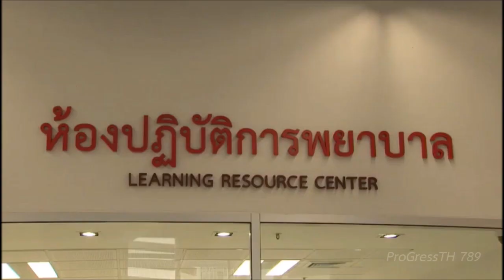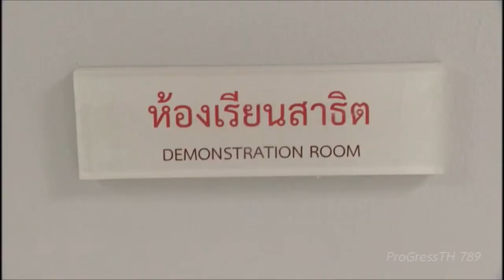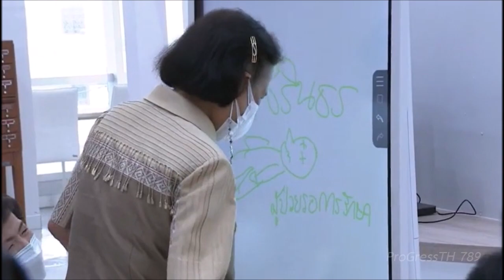กรมสมเด็จพระเทพ ฯ ทรงบาตรพระสงฆ์ เนื่องในโอกาสวันกำเนิดสถาบันการพยาบาลศรีสวรินทิรา สภากาชาดไทย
วันพฤหัสบดีที่ ๑๖ มิถุนายน ๒๕๖๕ สมเด็จพระกนิษฐาธิราชเจ้า กรมสมเด็จพระเทพรัตนราชสุดาฯ สยามบรมราชกุมารี เสด็จพระราชดำเนินไปยังอาคารสิรินธรานุสรณ์ ๖๐ พรรษา สถาบันการพยาบาลศรีสวรินทิรา สภากาชาดไทย ทรงบาตรพระสงฆ์ ๑๐ รูป เนื่องในโอกาสวันกำเนิดสถาบันการพยาบาลศรีสวรินทิรา สภากาชาดไทย (๑๐๘ ปี วิทยาลัยพยาบาลสภากาชาดไทย)

สถาบันการพยาบาลศรีสวรินทิรา สภากาชาดไทย กำเนิดขึ้นโดยพระราชประสงค์ของพระบาทสมเด็จพระมงกุฎเกล้าเจ้าอยู่หัว เมื่อวันที่ ๑๖ มิถุนายน ๒๔๕๗ นับเป็นสถาบันแห่งแรกที่เปิดสอนหลักสูตรวิชาการพยาบาลในประเทศไทย ได้ยกฐานะเป็นสถาบันอุดมศึกษาตามพระราชบัญญัติ "สถาบันการพยาบาลศรีสวรินทิรา สภากาชาดไทย" พ.ศ.๒๕๕๙ ปัจจุบัน ได้ดำเนินงานตามพันธกิจของสถาบันอุดมศึกษา ที่สอดคล้องกับยุทธศาสตร์ของสถาบัน สภากาชาดไทย และประเทศชาติ ก่อให้เกิดประโยชน์ต่อสังคม ในการผลิตบุคลากรทางการพยาบาลให้มีคุณภาพและศักยภาพในการทำคุณประโยชน์แก่เพื่อนมนุษย์ กอปรด้วยคุณธรรม และสำนึกรับผิดชอบต่อสังคม ตามปณิธานของสถาบัน ทั้งยังมีวิสัยทัศน์เป็นสถาบันการศึกษาพยาบาลชั้นสูงที่มีผลผลิตทางวิชาการนวัตกรรมที่ได้รับการยอมรับในระดับชาติ และนานาชาติ มุ่งเน้นผลิตบัณฑิตพยาบาลให้เป็นนักปฏิบัติเชิงรุก บนพื้นฐานมนุษยธรรม โดดเด่นในด้านผู้สูงอายุ ผู้ด้อยโอกาส และผู้ประสบสาธารณภัย ในปี ๒๕๖๕